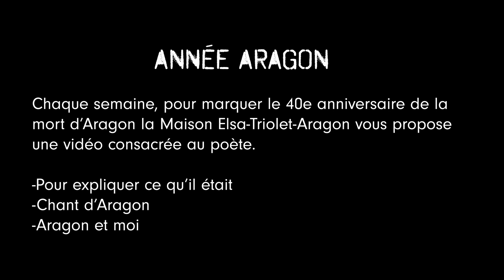Aragon 3/12 - Pierre Juquin - Pour expliquer ce qu'il était - Trompe la mort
A l'occasion du 40e anniversaire de la mort d'Aragon, Pierre Juquin propose une traversée de la vie d'Aragon en douze épisodes.
Troisième  épisode : trompe la mort.